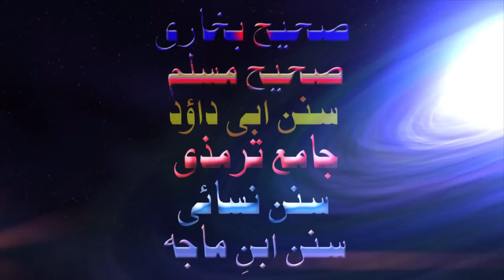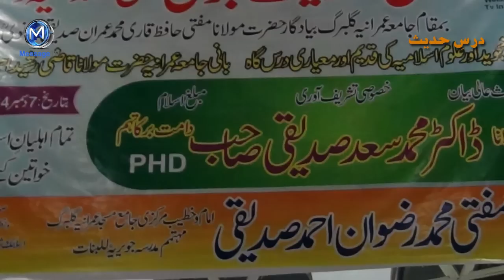Darse Hadith درسِ حدیث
Dr. Sad Siddiqui ڈاکٹر سعد صدیقی